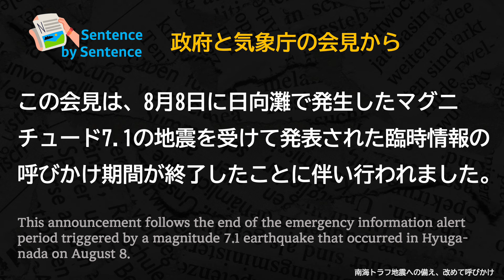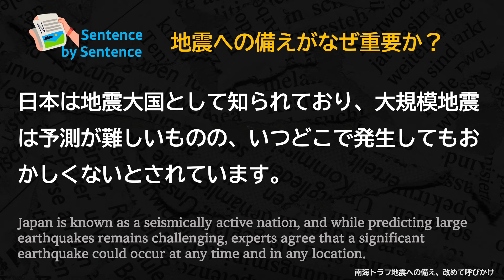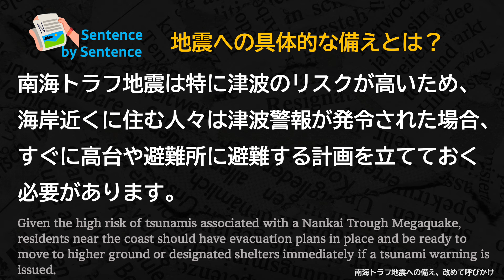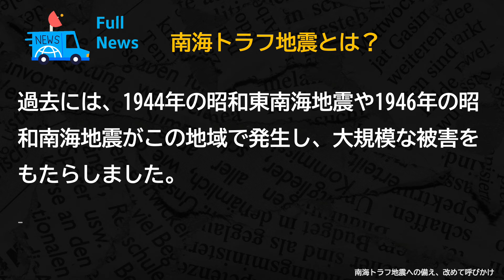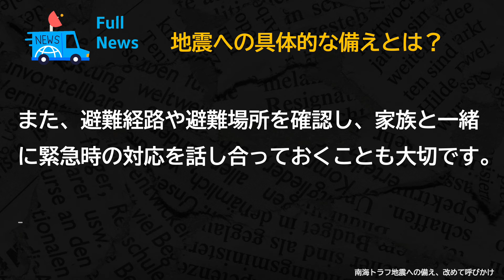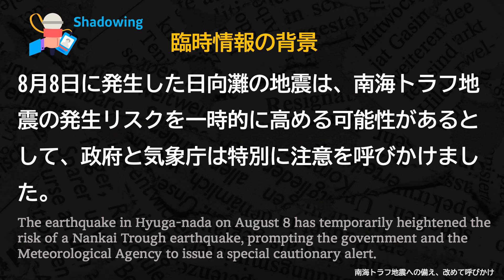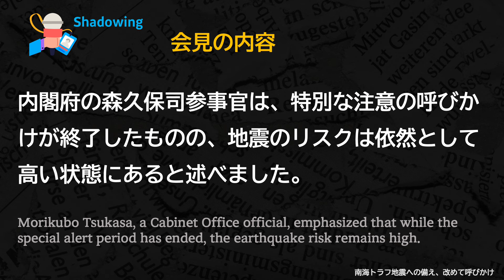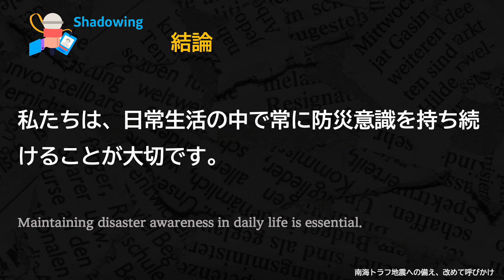[Shadowing Japanese] LEARNING JAPANESE THROUGH JAPANESE NEWS - "南海トラフ地震への備え、改めて呼びかけ"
Hello. I have prepared a Japanese language learning video using a news article again after a long time. You can listen to the news article and also study the key vocabulary. I have made it so that you can repeat listening and shadowing multiple times, so I hope this will be very helpful for your Japanese studies. Let's get started.
Key Expressions Part  12:40
Listening and Shadowing Part 18:39